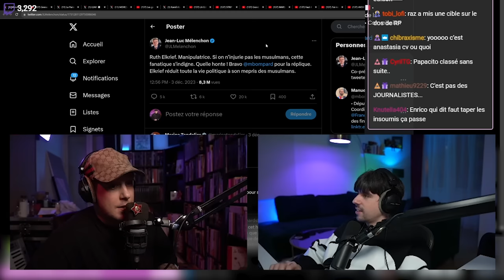Une ÉDITORIALISTE dégomme MELENCHON pour son tweet sur RUTH ELKRIEF (elle est pro-Hollande 🤣)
Montage  + Miniature : monamijow